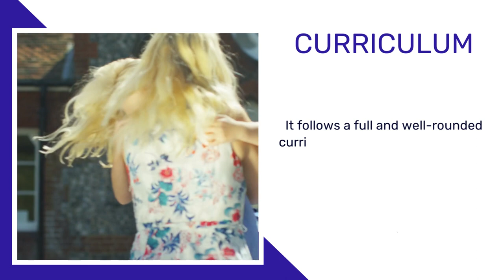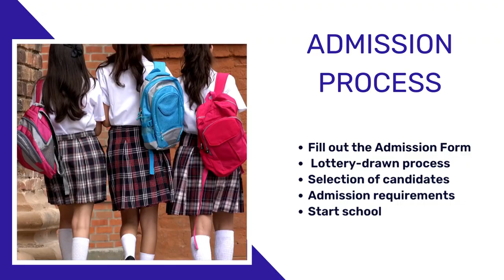Agrasain Balika Siksha Sadan, Howrah: Admission 2023-24, Curriculum, Admission Procedure, and More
Agrasain Balika Siksha Sadan is a well-known school for girls in the city of Howrah in the state of West Bengal. This is the idea of SRI BASUDEO TIKMANY, who thought of the school in 1987 and got other members of Agrasain Seva Samity to join him.

The school was set up to help young girls reach their full potential by giving them a good education and giving them more power. Since the beginning, Agrasain Balika Siksha Sadan has worked to make both inside and outside of the classrooms places where learning and growth can take place.

The teachers at the school are dedicated and have a lot of experience. They work closely with the students to help them reach their goals. Modern amenities and cutting-edge technology are found in the school, giving students access to the tools they need to do well.

Check out the Curriculum, Infrastructure, Admission Process, Required documents, Fees Structure, and other details with Buzzapp.